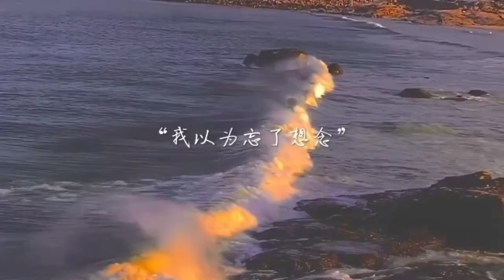The Hidden Beauty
Sea Nature Video That Will Leave You Speechless